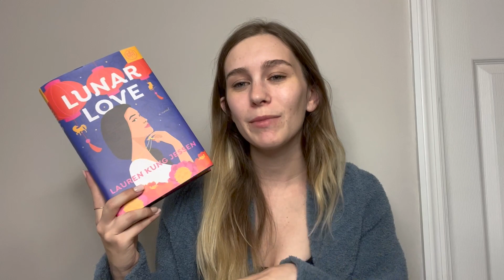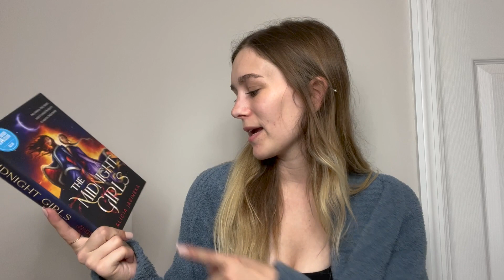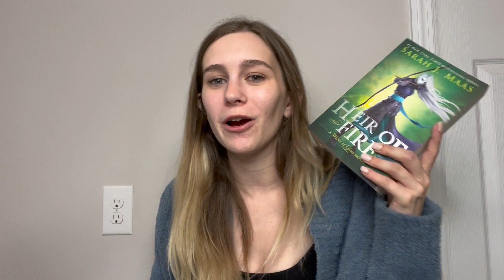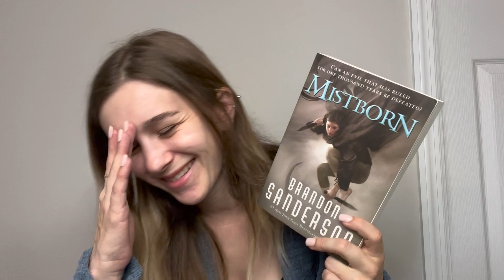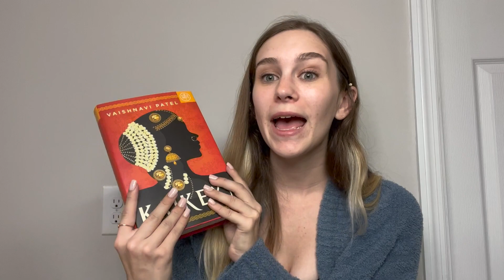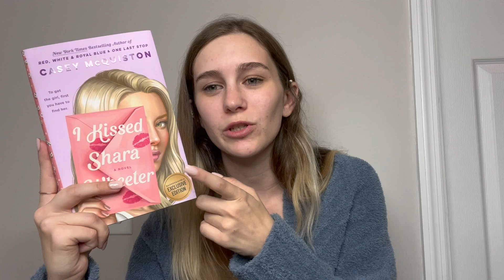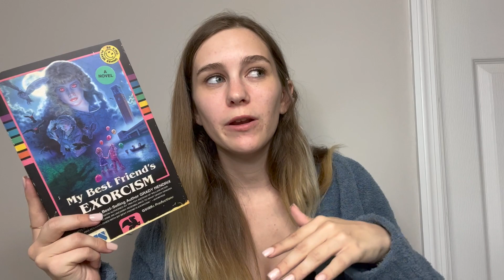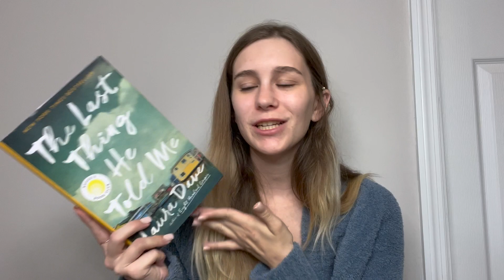i want to read 20 books in 28 days | my february tbr 2023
Hello bookish people! One of my favorite videos to film and watch are monthly tbr videos because they are filled with ambition and hope. This month I am really focusing on tackling my physical TBR because I recently hauled some amazing books (look out for my january book haul coming soon!). 2023 is my year of fantasy so on this list is favorite fantasy authors Brandon Sanderson and Sarah J Maas. Let me know what your February reading plans are!